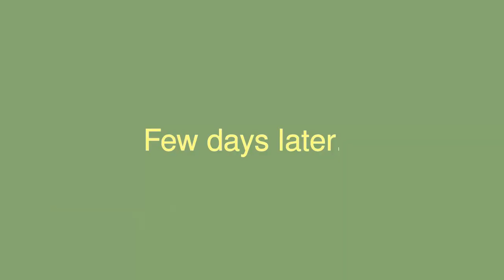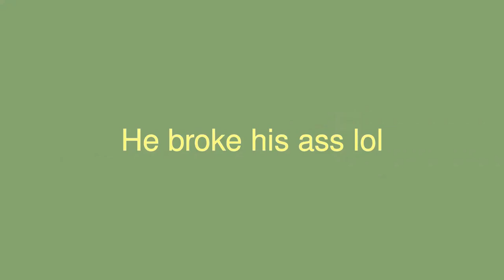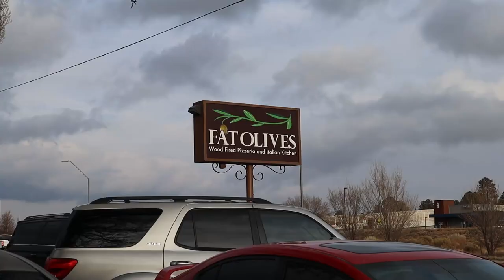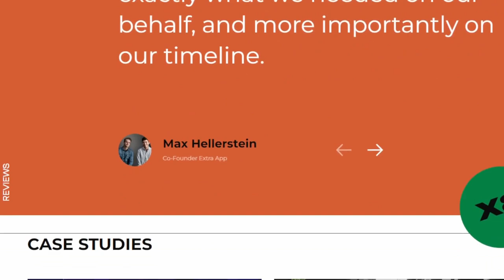(snowboard vlog) how I balance work + travel